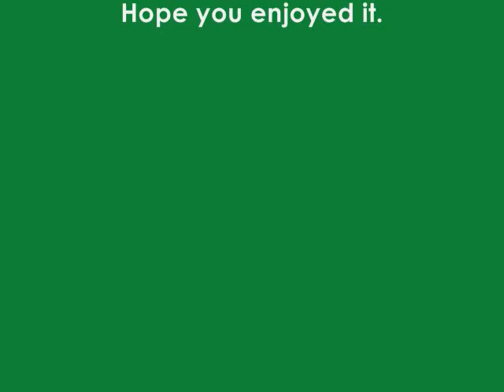Severino Gazzelloni Plays Amarcord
Composed by Nino Rota.